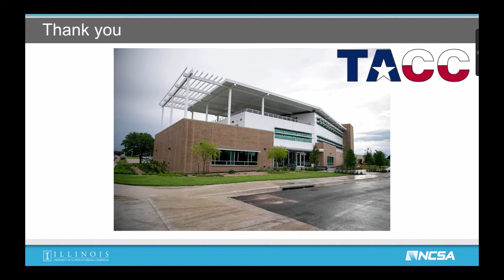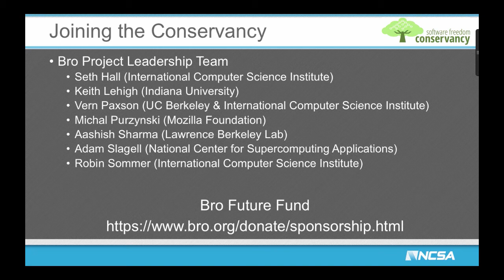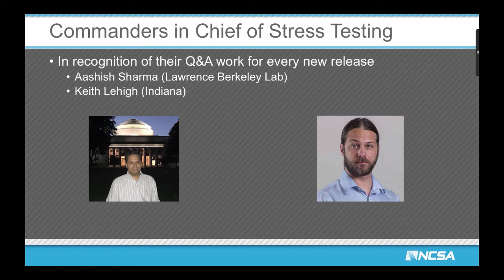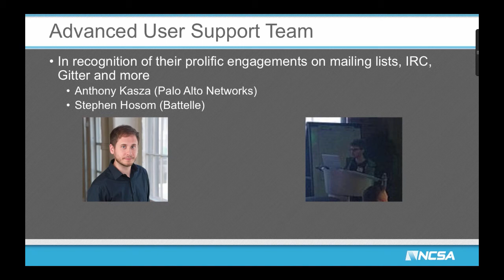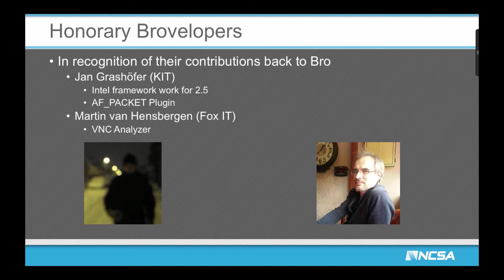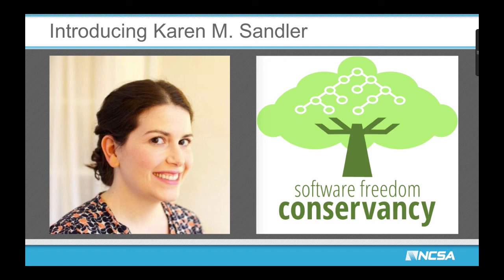BroCon 2016 Welcome and Introduction by Adam Slagell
Speaker bio: Adam Slagell received an M.S. in computer science from the University of Illinois at Urbana-Champaign in 2003, a masters degree in mathematics from Northern Illinois University (NIU) in 2000, and a B.S. in mathematics from NIU in 1999. He currently serves as the director of the Cybersecurity Division and Chief Information Security Officer at the National Center for Supercomputing Applications (NCSA) where he co-leads the security team for the NSF-funded XSEDE federation, serves as liaison for the Bro Project at the Software Freedom Conservatory, and is a co-PI for the NSF Bro Center of Excellence, which brings its network security monitoring expertise and support to NSF-funded cyber-infrastructure and Higher Ed.